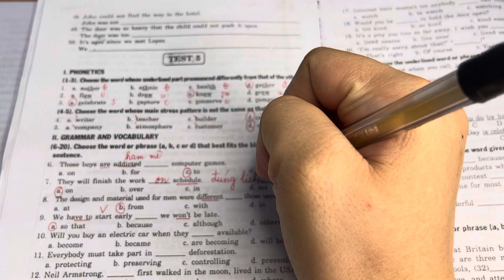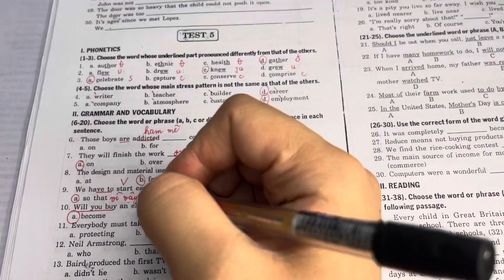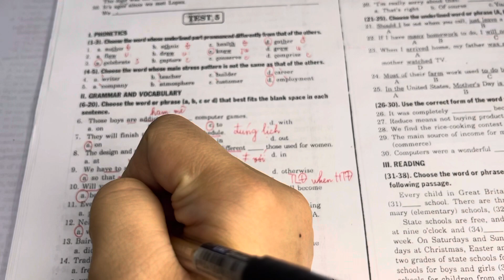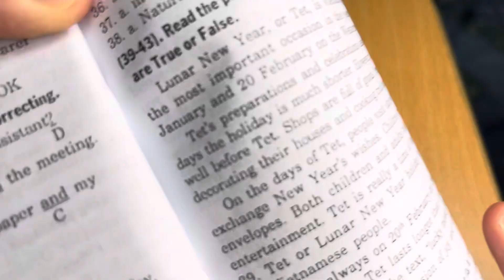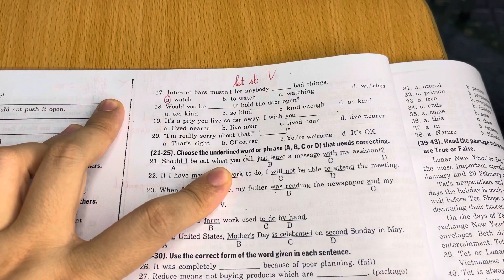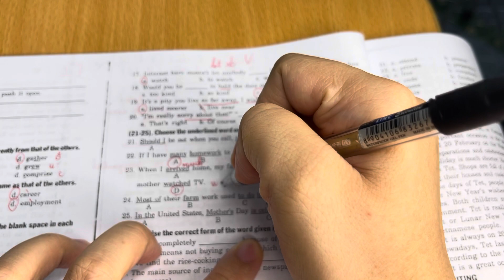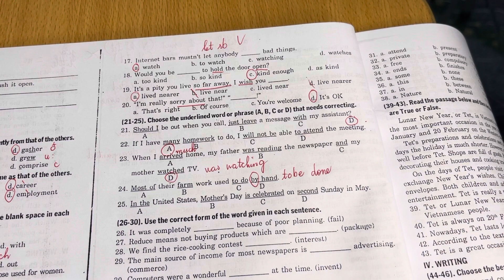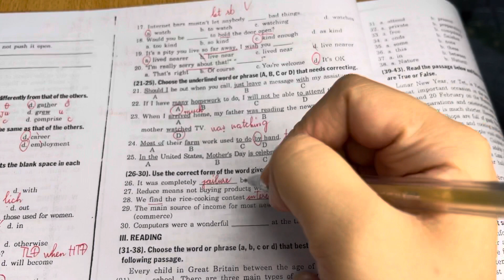35 ĐỀ TIẾNG ANH THI VÀO LỚP 10 - TEST 5